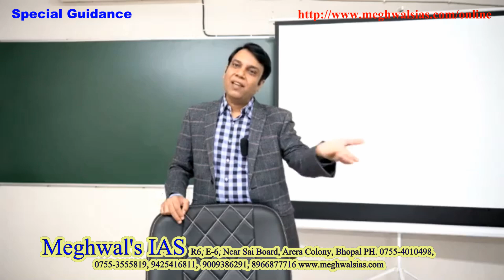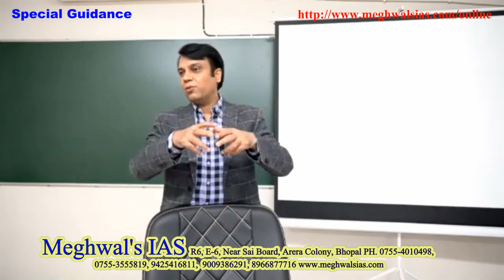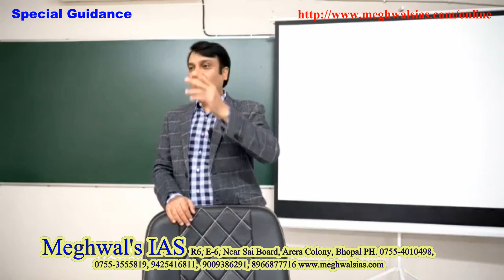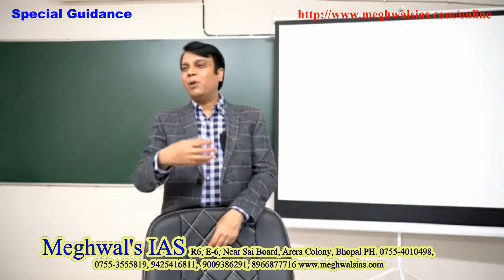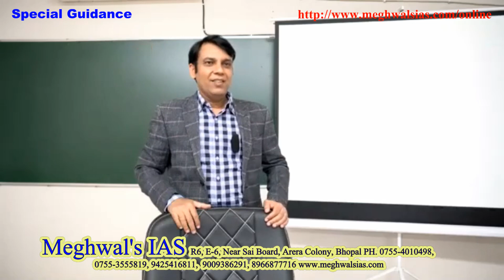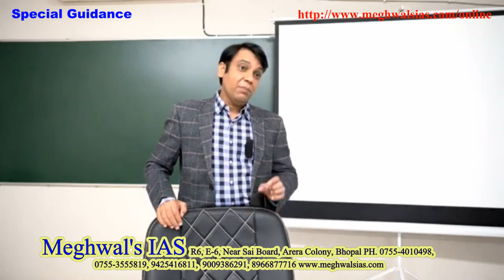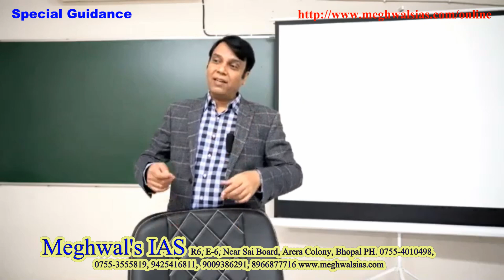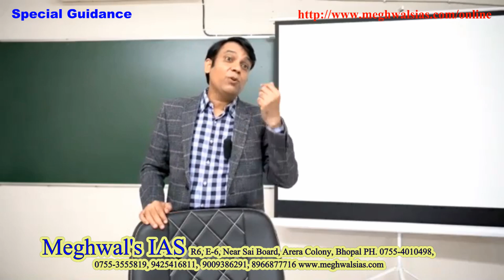Special guidance - Lecture 38 ~ Pro. Purushottam Meghwal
At Meghwal's IAS Gayatri shaktipeeth Bhopal